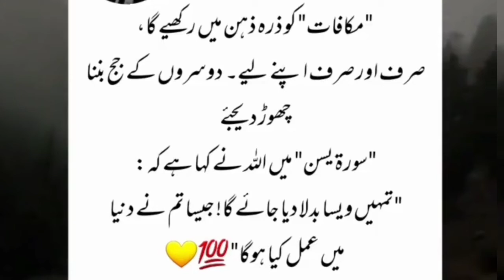Tum se badala zrur lia jaye ga| mukafatyamal| Hina Rajpoot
in this video im going to share naat that is wahan jo hath uthty hain

outfitters,s abdullahome,s abdullahome sale,outfitters factory outlet,ethnic factory outlet,ethnic,sale on outfitters,sale on ethnic,
jadu khatam karne ka tarika,nazar bad ki dua,jadu khatam karne ki surat,jadu khatam karne ka taweez,jadu khatam kare k lie wazifa,nazar bad ka ilaj,nazar bad ki alamat,nazar bad ki dua in Quran,nazar bad se bachne ki dua,quran parhne ka tarika,quran parhne ki fazilat mazildua
manzil ki fazilat
manzil
white vegetables pulao,how to make vegetables pulao,vegetablespulao,how to make vegetables pulao by hina rajpoot,love status,sabzi pulao banane ka tarika
cricket circket,circket highlights,circket live,how to play circket,circket rules,cirket news,circket lover,cricket match,cricket song